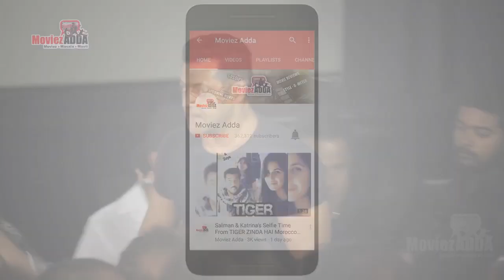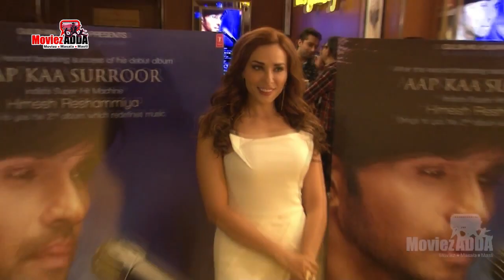Salman Khan's Used Deadly Weapons For Tiger Zinda Hai, Salman Khan Wears New Bracelet - Take A Look